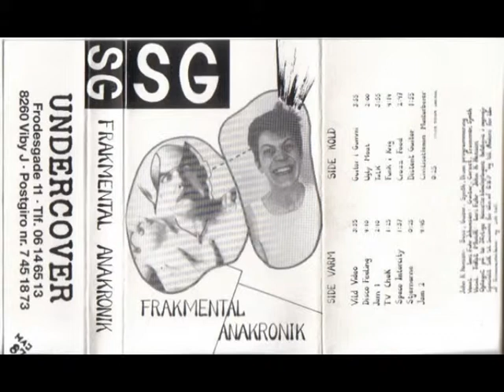Studie Grønkål 11 Funk I Krig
Her har vi et dejligt bånd, som er indspillet af Lars Fuhr og John Hansen i 1987.
Båndet kan betragtes som en forløber for Pafpetakel et band som står bag mesterværkerne
Pafpetakel (1989), Rejsen til ved siden (1992), Rocking vrøvl og hans beskedne budskab (1995) og Det usynlige tv (2005)
Alt sammen udgivet på dejlig vinyl.
Der findes dog også en opsamlings-cd med titlen De dekonstruktivistiske tænkeres endeligt VOL:1 (2005)
Snyd ikke dig selv, din kat og din døve mormor for en omgang unikt dansk musik.
Jeg takker for at have fået lov til at dele dette bånd med resten af verden, håber I vil nyde det og støtte op om Pafpetakel i fremtiden.